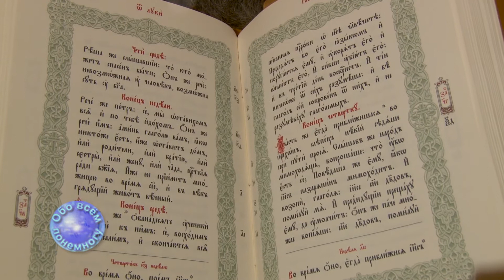Напрестольное Евангелие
Православная страничка программы продолжает знакомить Вас с Богослужебными книгами. Сегодня речь пойдёт о напрестольном Евангелие. Рассказывает настоятель Ильинского храма иерей Борис Гущин.